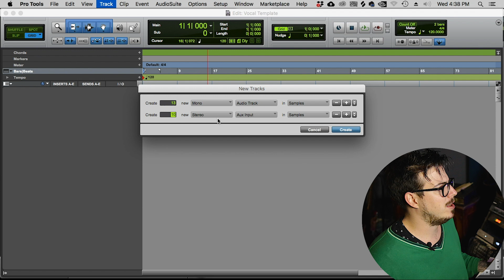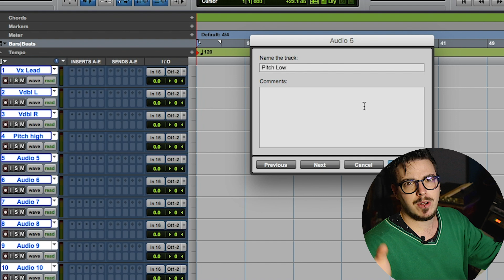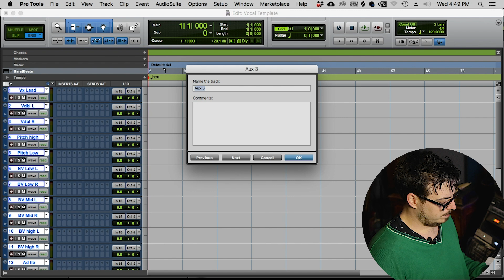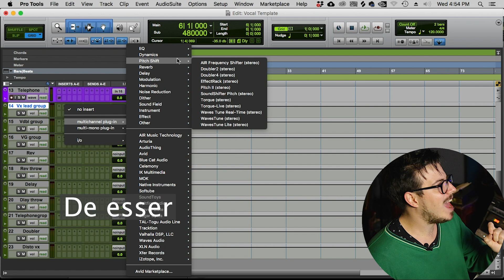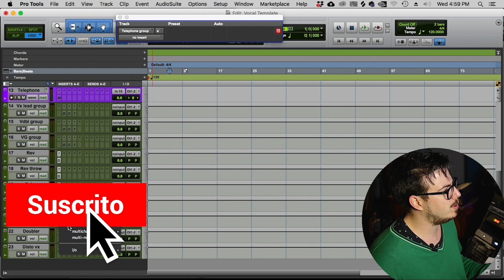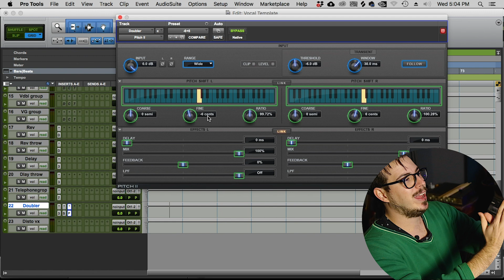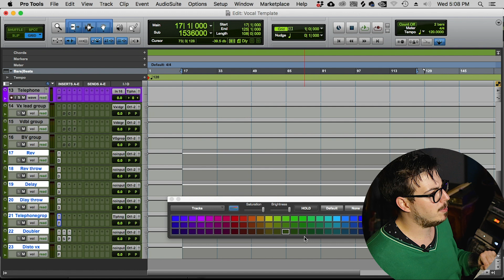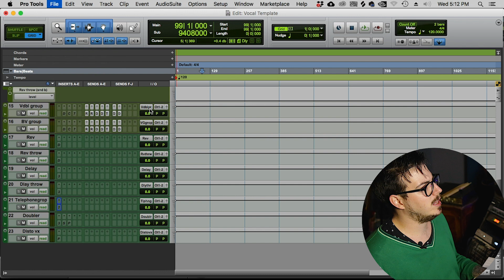Cómo armar una cadena de plugins para grabar voces | Creación de template (plantilla de trabajo)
Armar una plantilla de trabajo (template) para grabar voces es CLAVE para ahorrar tiempo y trabajar de una forma más fluida. Donde dejamos canales y plugins pre cargados, listos para ser importados a cualquier sesión.

✔ Equipos mencionados en el video y de El Capitán estudio: 🎵